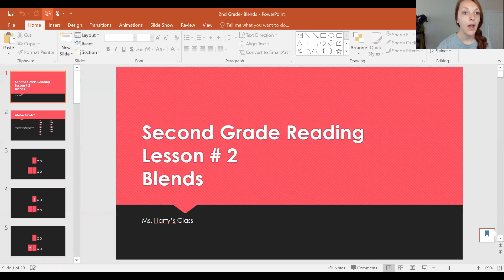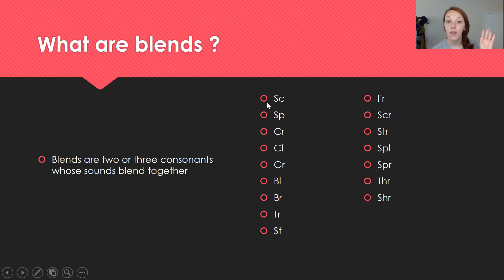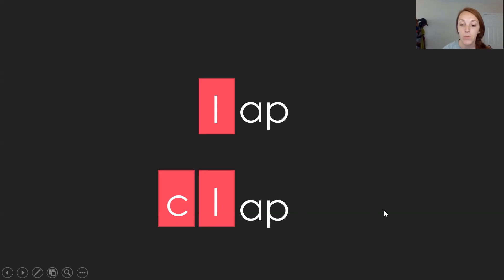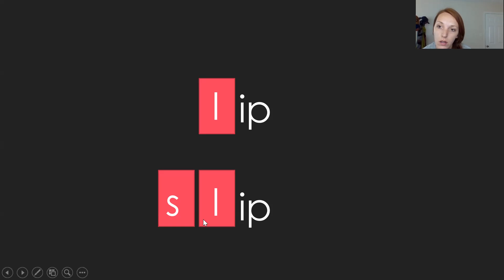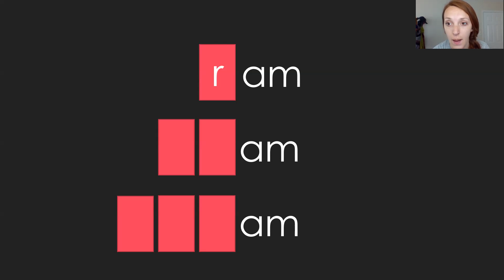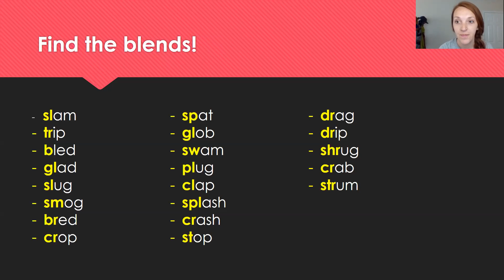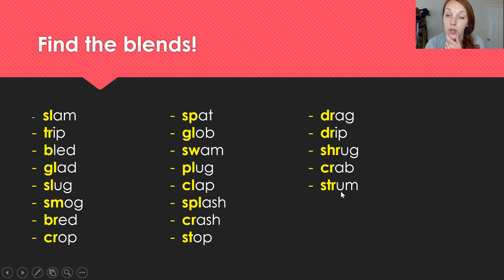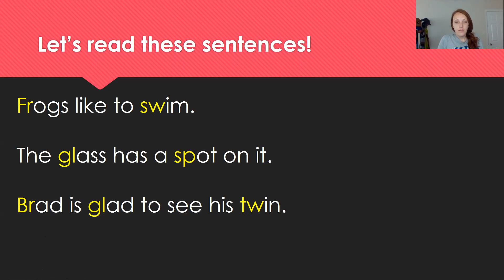2nd Grade Reading Lesson #2 - Blends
Second Grade Reading Lesson # 2